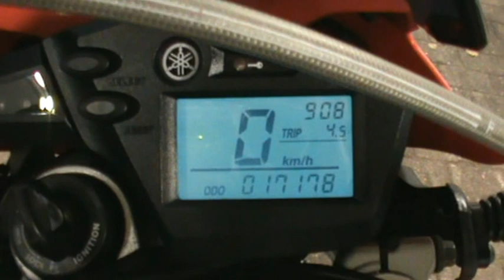YAMAHA XT 660 X 2006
Deze Yamaha XT 660 X van 2006 is verkocht door Swinkels Motoren in Tilburg. Kijk voor meer info op